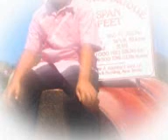moment in tym